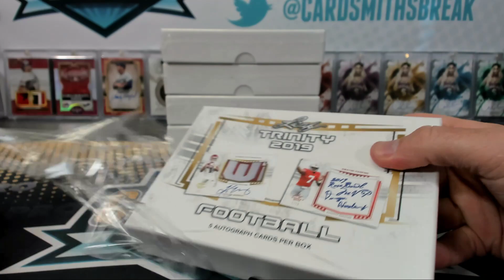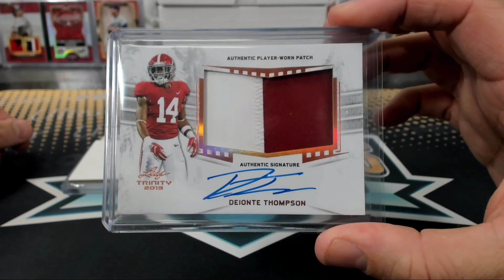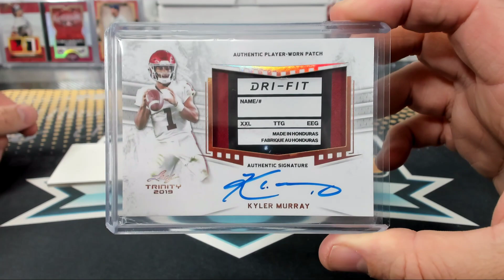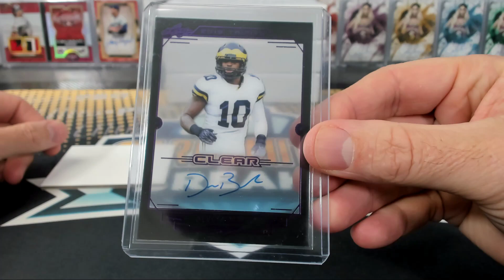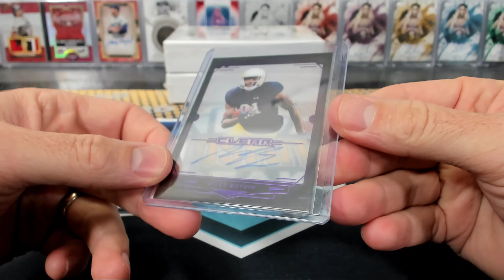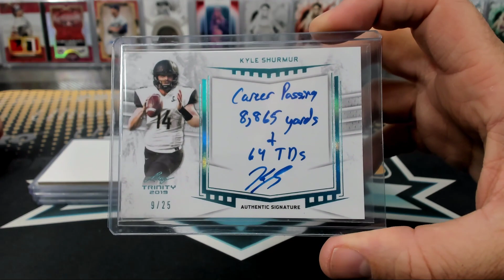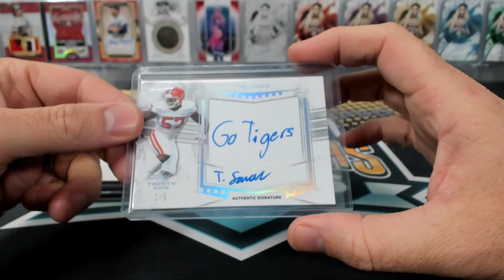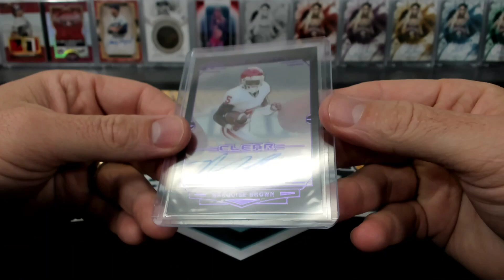2019 Leaf Trinity Football 5 Box Half Case Break #3